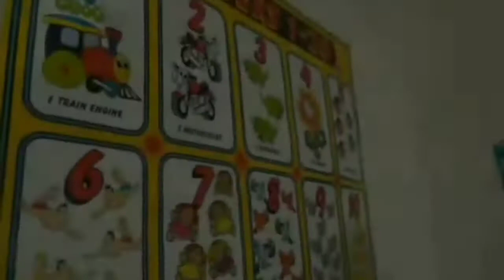Learning is the Key by Princess Zyra age 5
10 years ago